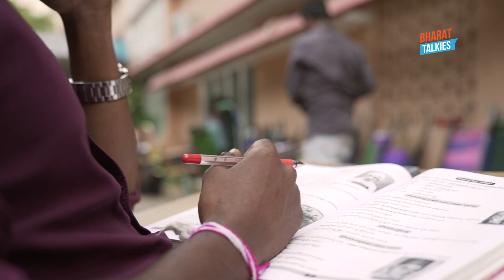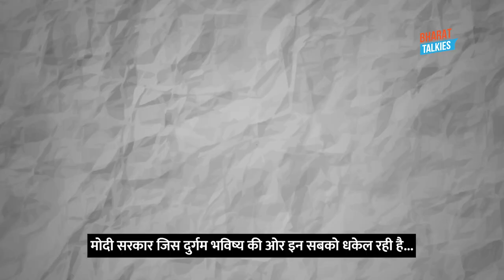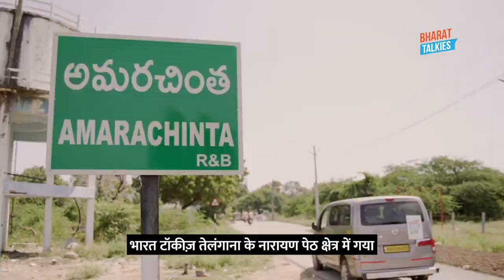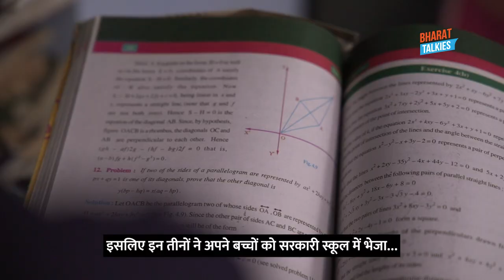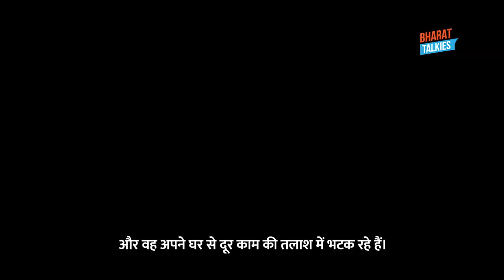करघा बंद हो रहे और युवा बेरोज़गार - रेशम बुनकरों का जीवन तबाह कर रही सरकार